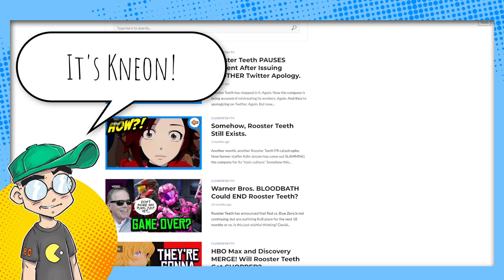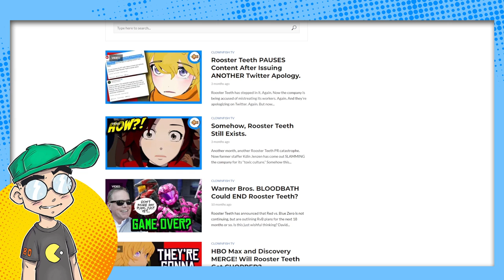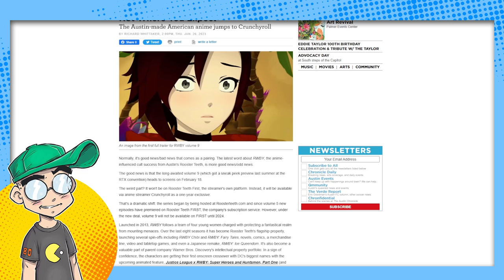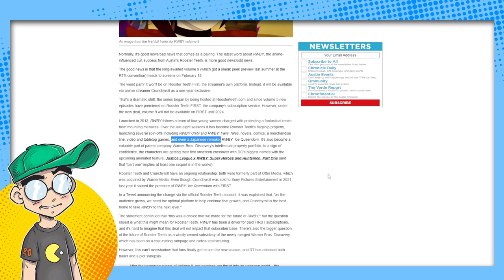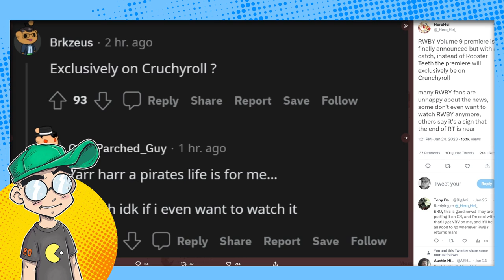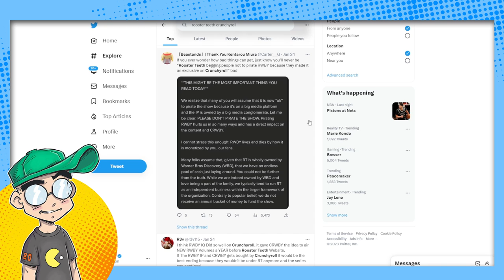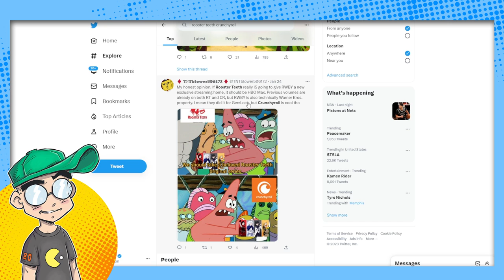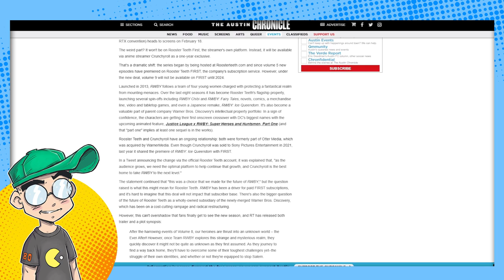Rooster Teeth is OVER? RWBY Moves to Crunchyroll for Volume 9!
Rooster Teeth keeps getting downgraded by Warner Bros. Discovery. Now Volume 9 of their flagship series, RWBY, is debuting on Crunchyroll instead of Rooster Teeth First. This on top of RWBY content being outsourced to Japanese anime studios. This is NOT a good sign for the longevity of the company as a (mostly) independent entity.